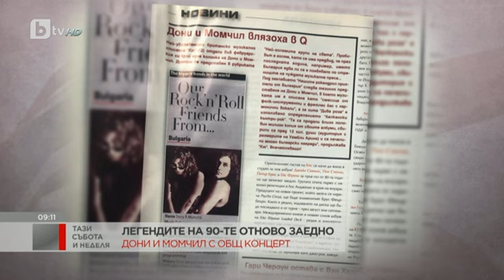Тази събота и неделя: Дони и Момчил отново на една сцена